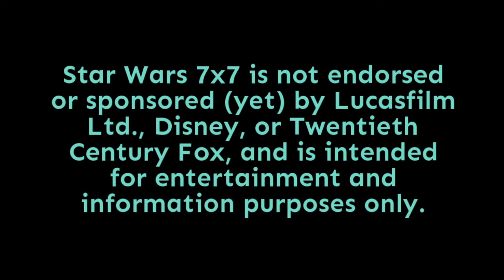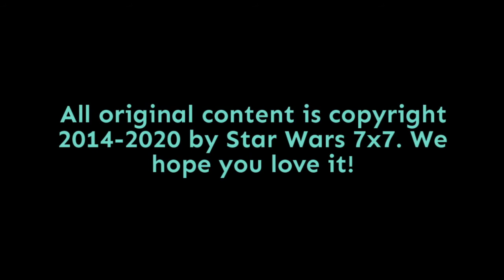Episode 2,248: Alex Segura Interview Part 1 (Poe Dameron: Free Fall) | Star Wars 7x7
We've talked about Poe Dameron: Free Fall on the show in previous episodes, and today, I'm thrilled to share with you the first half of my conversation with its author, Alex Segura!

Here's Alex's short bio:

Alex Segura is an acclaimed writer of novels, comic books, and podcasts. He is the author of Star Wars Poe Dameron: Free Fall, the Pete Fernandez Mystery series (including the the Anthony Award-nominated crime novels Dangerous Ends, Blackout. and Miami Midnight), and the upcoming Secret Identity (Flatiron Books). He has also written a number of comic books, most notably the superhero noir The Black Ghost, the YA music series The Archies, and the “Archie Meets” collection of crossovers, featuring real-life cameos from the Ramones, B-52s, and more. He is also the co-creator/co-writer of the Lethal Lit crime/YA podcast from iHeart Radio, which was named one of the best podcasts of 2015 by The New York Times. By day he is Co-President of Archie Comics. A Miami native, he lives in New York with his wife and children.

In this first half of the conversation, you'll get to hear about Alex's history with and love of Star Wars; how the opportunity to write Poe Dameron: Free Fall came his way; details about Poe Dameron's character; and much more. Punch it!

Doug Howard
Pamela Johnson
Dennis Keithly
Timothy McMahon